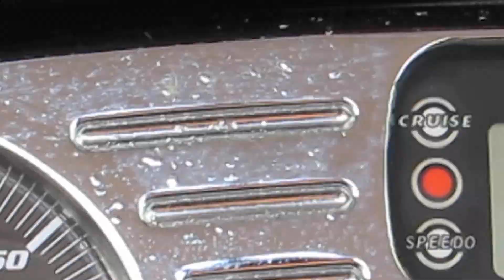Paraiso do ski- Riders Filmes -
Audiovisual produzido por Riders Filmes

Os atletas de slalom têm de passar através de uma série de pórticos, dispostos num traçado que comporta curvas e arcos estreitos.

Tease do DOC